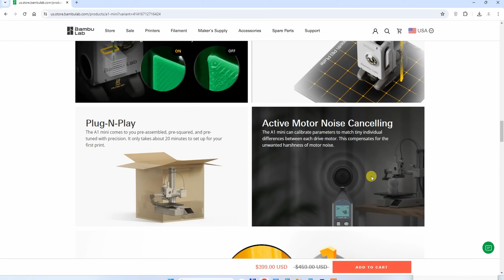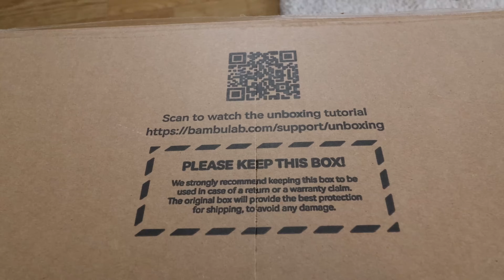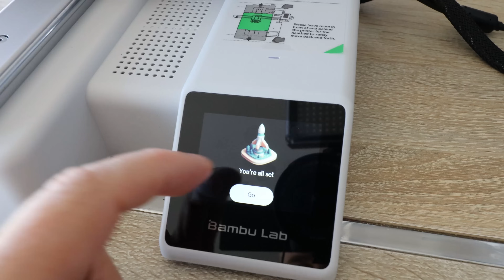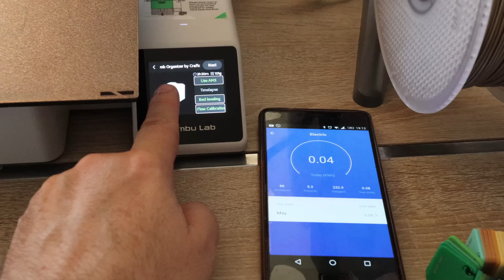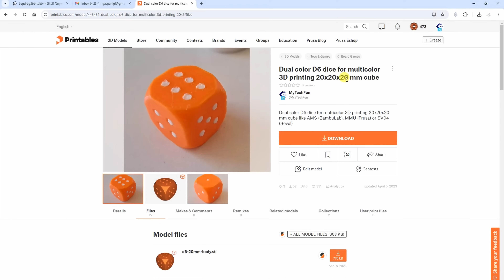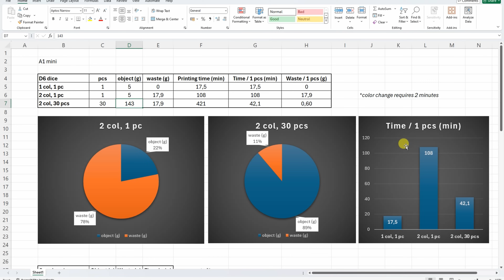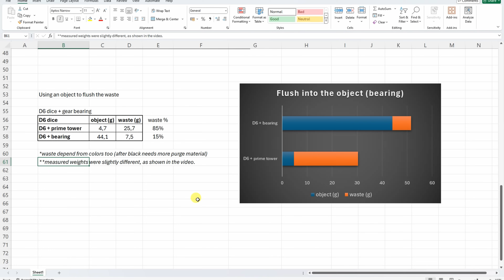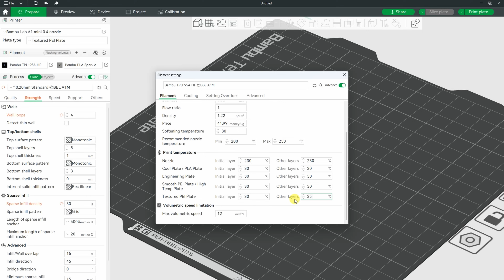BambuLab A1 Mini, testing with PLA, PETG, TPU. When to use AMS?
Bambu Lab A1 Mini is a fast and small bed slinger 3D printer. The working area is 180x180x180 mm. In this video it was tested with PLA, PETG and TPU materials. As a 3D printer for beginners, this video tries to explain when it is worth using AMS and when it is wasting a lot of materials.

Conclusions:
0:00 Introduction
2:16 Unboxing
3:22 Assembling
5:24 Turning ON, calibration
6:20 Benchy
7:40 Honeycomb organizer
8:15 3 colors Benchy
9:11 Flying toy
9:37 Screw gauge
10:02 Scraper
10:37 2 colors D6 dice
12:08 Bearing, 2 colors
12:37 Bearing, fill tool
13:25 Flush into object
13:47 Noise
14:07 Back to D6 dice
14:57 Two AMS examples
15:23 PETG
16:28 TPU
17:42 Conclusions